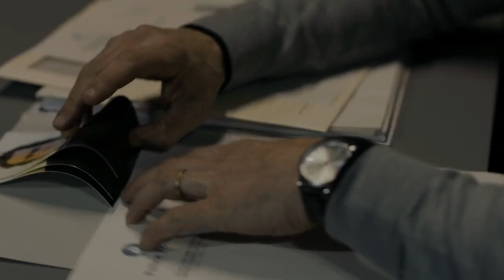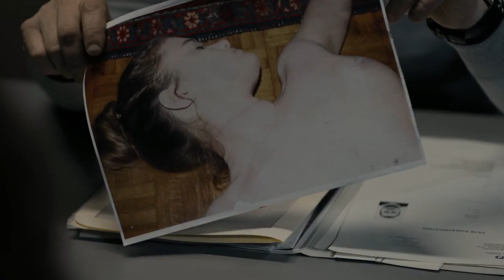Unidade 42 - O Hacker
Unit 42, Unité 42, Th3m1s
Unit 42S01E01
Série  Unit 42